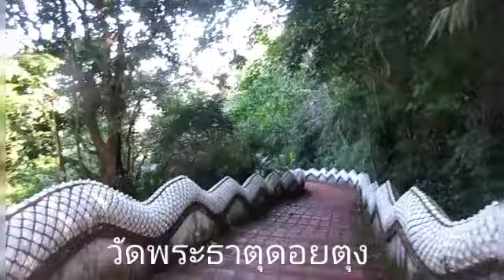ที่นี่วัดพระธาตุดอยตุง wat phat that doi tong เป็นวัดที่ห้ามผู้หญิงขึ้นบนอุโบสถ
วัดพระธาตุดอยตุงเป็นวัดที่มีความสำคัญและเก่าแก่อีกภาค 1 ไม่รู้ว่าคนสร้างขึ้นไปหาที่นั่นเจอได้ยังไงก็น่าจะเป็นเมืองเก่าสมัยก่อนด้วย# ท่องเที่ยวทั่วไทยตะลอนทัวร์ไปตามฝัน